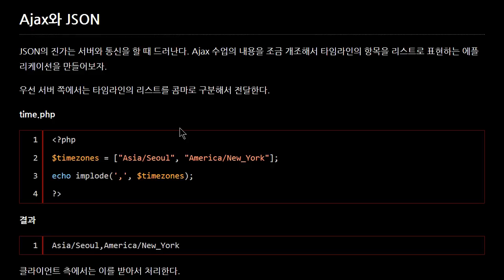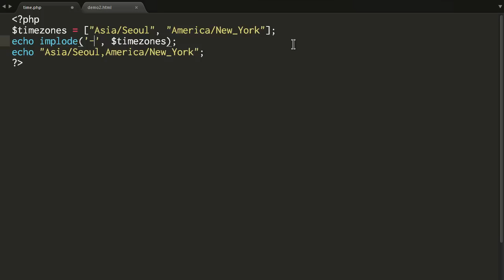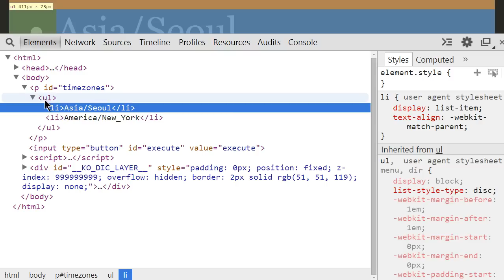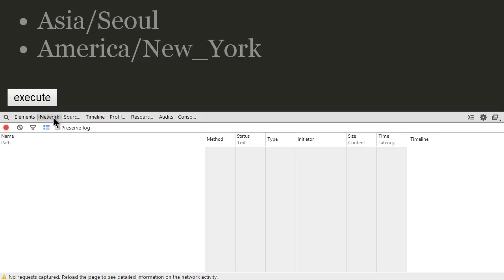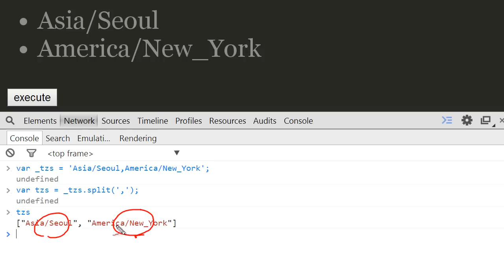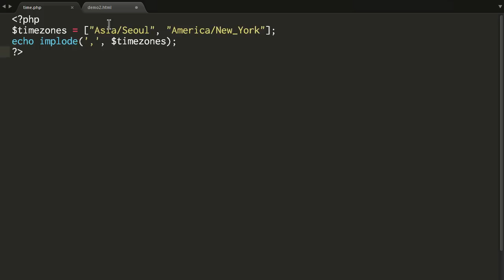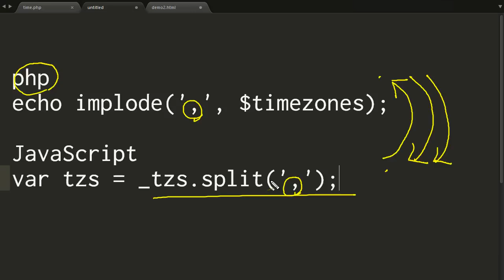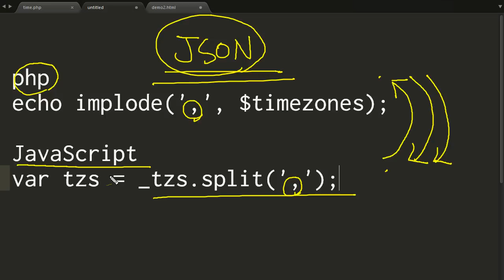JavaScript - JSON (3/4) : JSON이 없을 때